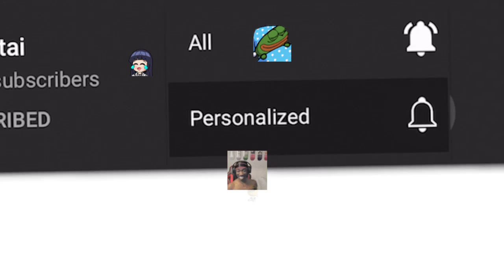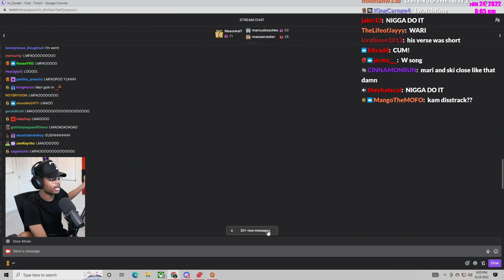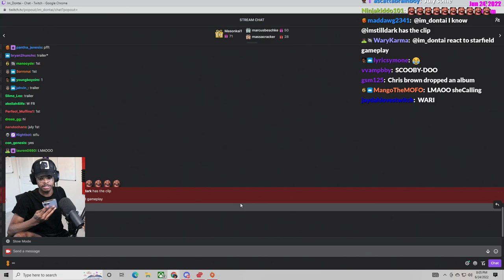ImDontai Reacts To BK ft Ski Mask The Slump God THROUGH 2 U